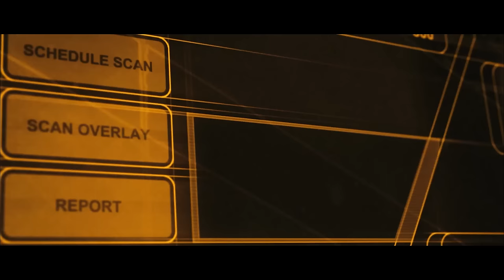SOMA - Transmission #2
A series inspired by SOMA, a sci-fi horror game from Frictional Games, creators of the groundbreaking Amnesia and Penumbra series.

Out now for PC and PS4.

or on PSN